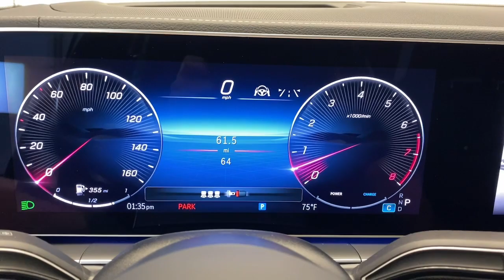2024 Mercedes-Benz GLE Greenwich, Stamford, Darien, Port Chester, White Plains RA991330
MANUFAKTUR Alpine Gray New 2024 Mercedes-Benz GLE GLE 450 available in Greenwich, CT at Mercedes Benz of Greenwich. Servicing the Stamford, Darien, Port Chester, White Plains area.

Recent Arrival! 3.0L I6 TurbobrMERCEDES BENZ OF GREENWICH...WHERE THE RELATIONSHIP IS EVERYTHING.